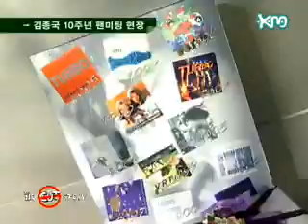Kim Jong Kook - 10th Anniversary Fan Meeting 6of7 051205